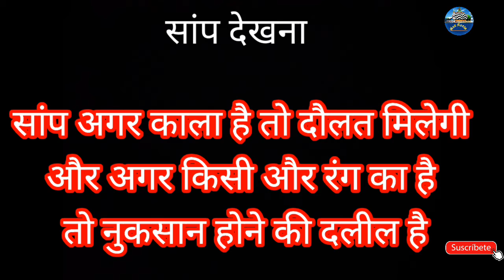Khwab ki tabir ! Khwab mein saamp dekhna kaisa hai! ख्वाब में सांप देखना कैसा है ! Nek rasta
Assalamu Alaikum dosto aaj ki video mein Ham baat karenge Khwab ki tabir ke bare mein aur 5 Khwabon Ki tabir  Ham is video main aapko bataenge to doston aap se gujarish hai video ko last Tak Jarur Dekhen aur video Pasand Aane per is video ko dil se like Karen aur comment Karen Jyada Se Jyada share Karen aur channel per  new Aaye Hain To channel ko bhi subscribe Karen main aapke liye Aisi hi video Lekar Hazir hota rahata hun
to Milta hun aapse ek aur new video mein jab Tak ke liye Allah Hafiz ...??